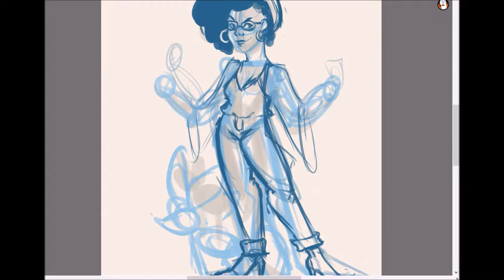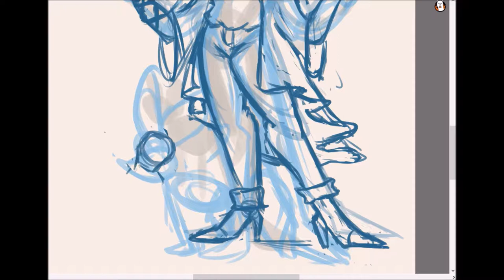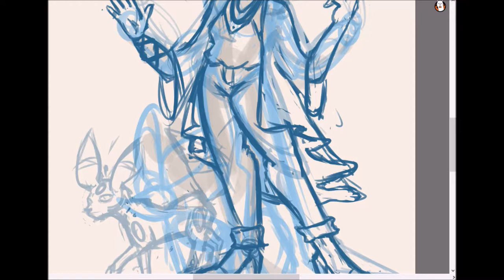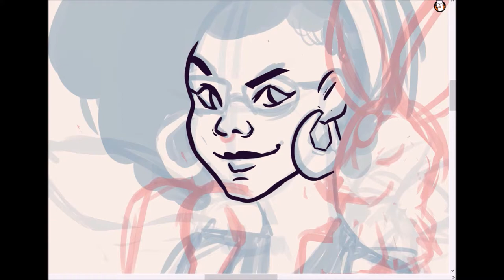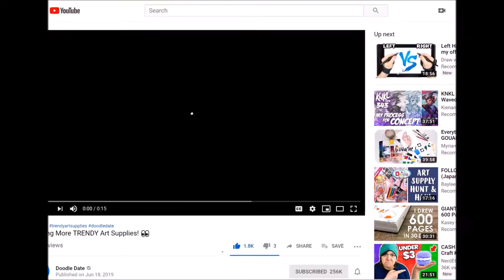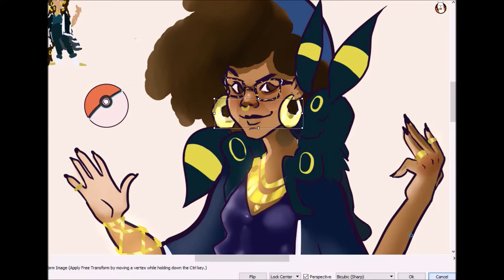Pokemon Novice Makes a Rymesona [Fandom Flare-up]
I'm very excited about the Sword and Shield but I've decided to keep my attention on Detective Pikachu ( the superior CGI movie of 2019). Obviously, I loved the movie and couldn't wait to make my own persona to live in Ryme city.

Music Used

Louie By Cxdy

Materials Used
Editor: Windows Movie Maker
Film tools: Share X or iPhone Camera
Drawing Tools: Fire Alpaca